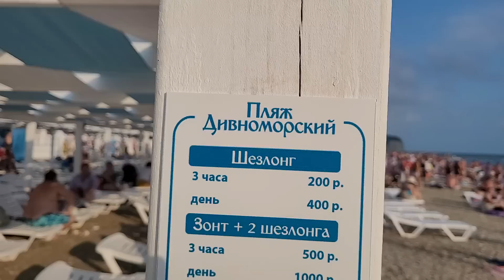Дивноморское. 😱 Люди купаются вопреки запрета. (Папа с Юга)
Всем привет из Дивноморского!

Яндекс Путешествия.
Семейное путешествие? Легко!
Пора запланировать отдых с семьей и уехать путешествовать по местам мечты и увидеть
знаменитые радужные горы или просто поплавать на море и погреться на солнце.
Забронировать отель можно по всему миру через сервис Яндекс путешествия со скидкой* до 11%:
+ 10% кешбэка вернется баллами в Яндекс Плюс

(не работает на территории РФ, Украины и Белоруссии)